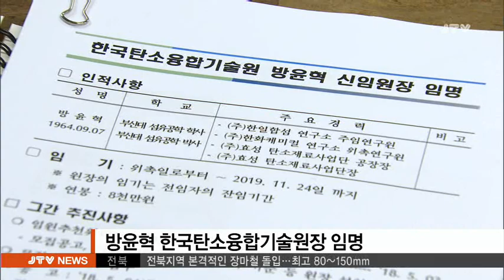[JTV 저녁뉴스] 2018.6.26(화)